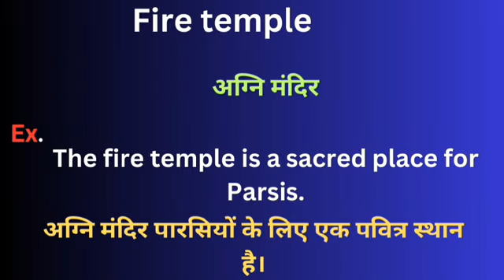Fire temple meaning in hindi || Fire temple ka matlab kya hota hai || word meaning daily use word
Fire temple meaning in hindi
Learning English
Hindi to English
Word meaning